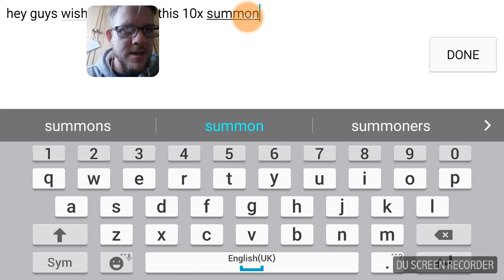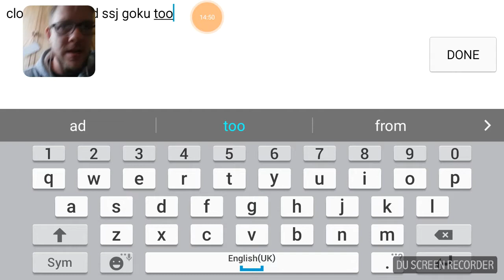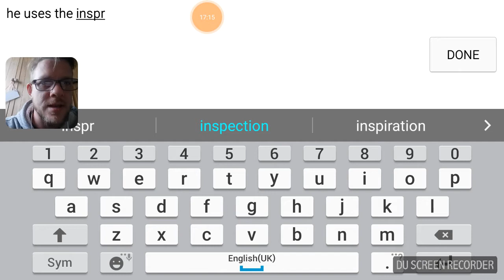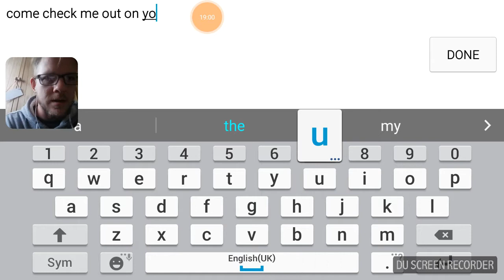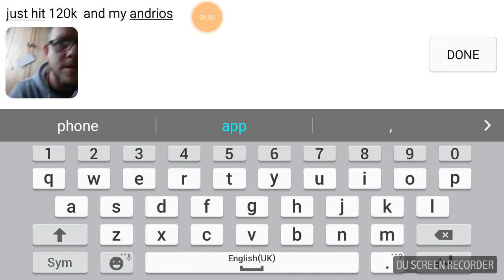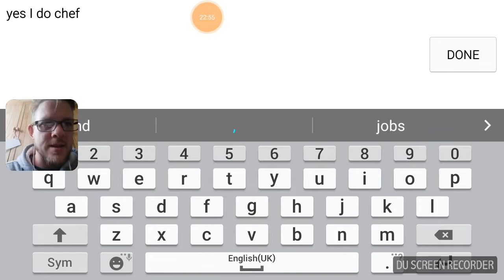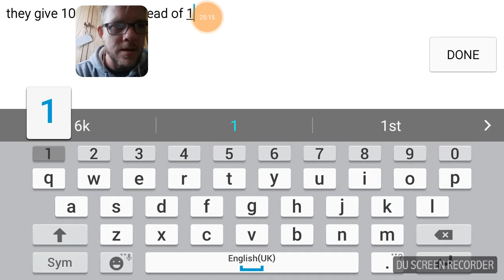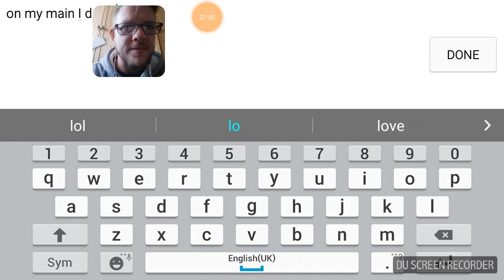Attack on Saiyan - Episode 15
Continuing with the goku black search and having a general chat and discussion today, more to come later